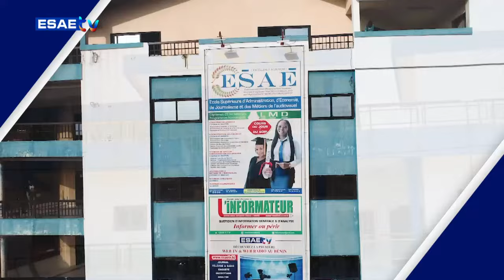LA UNE DES JOURNAUX DU 03 SEPTEMBRE 2024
Vous suivez sur * *’’LA UNE DES JOURNAUX ’’ de ce MARDI 03 SEPTEMBRE 2024*